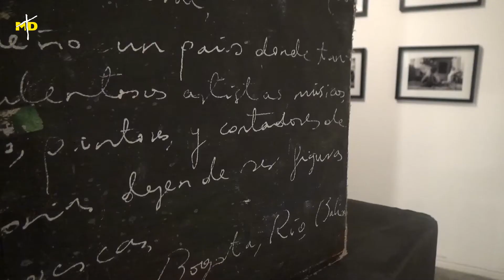Festival de la Imagen UNIMINUTO